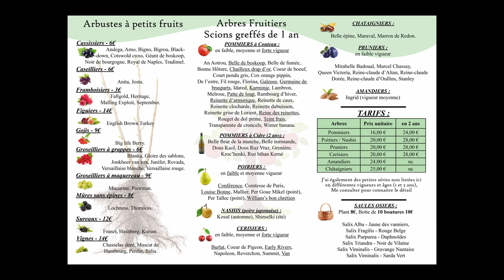Le catalogue est disponible - Les Réservations sont ouvertes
Dans cette vidéo, Je vous présente le catalogue de cette année et comment vous pouvez faire pour me commander des plants.